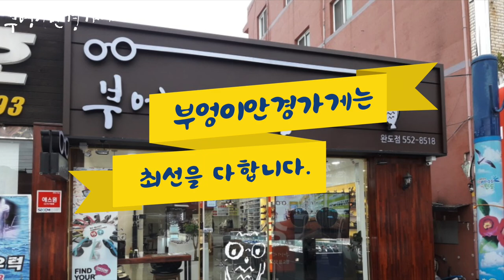Rayban Aviator L2823 ./부엉이안경가게/대구안경/김천안경/완도안경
보잉 선글라스는
레이벤

Rayban Aviator L2823

Rayban Aviator L2823
./부엉이안경가게/대구안경/김천안경/완도안경.
보잉 선글라스는
레이벤

Rayban Aviator L2823